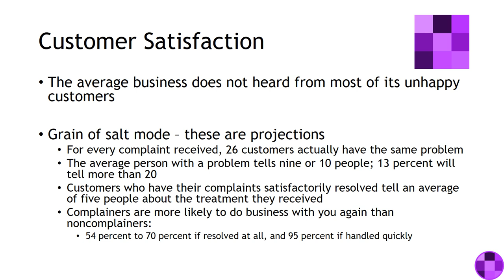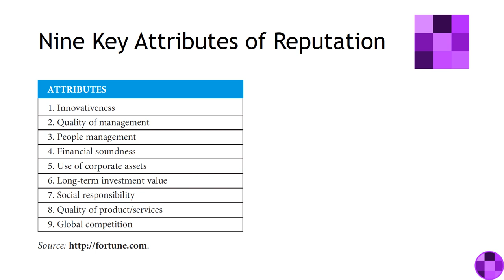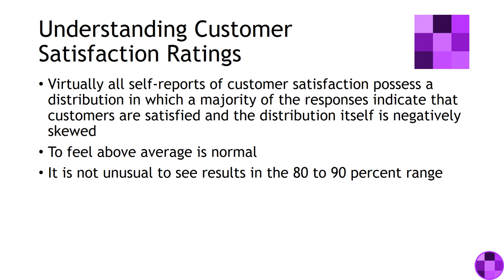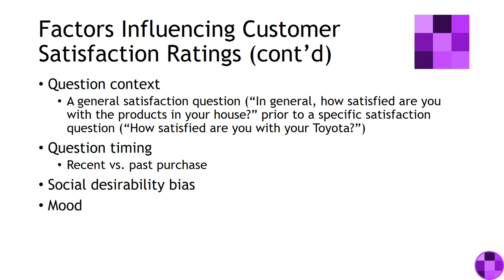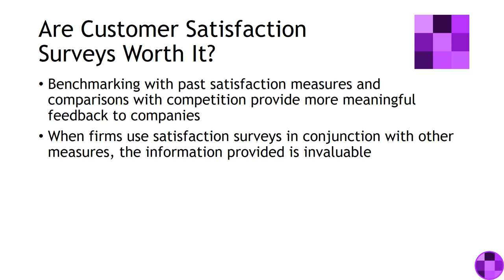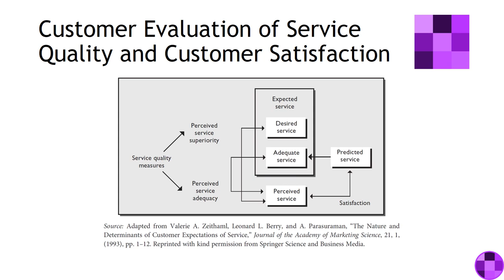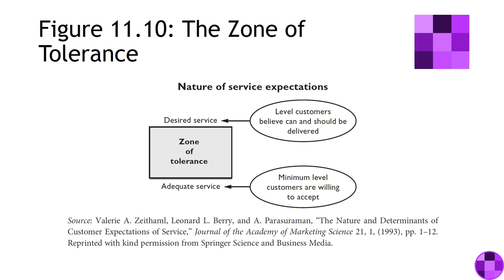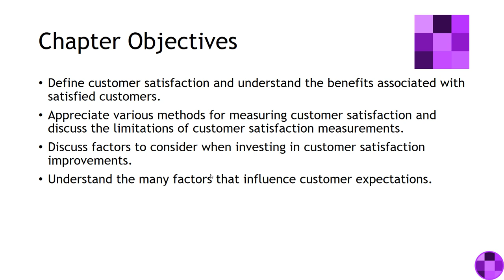Chapter 11 Services Marketing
Services Marketing Chapter 11